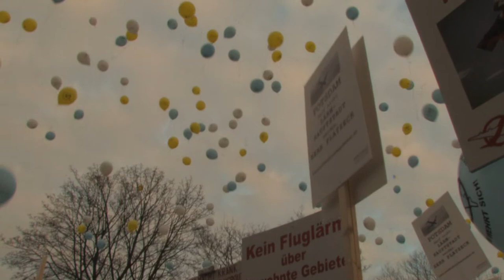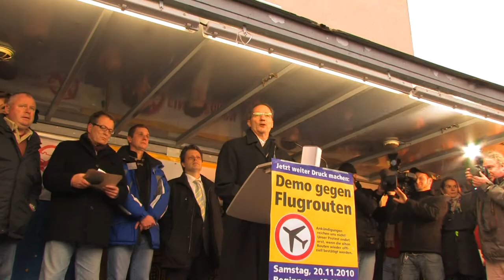Demo in Stahnsdorf gegen Flugrouten mit Matthias Platzeck, 20.11.2010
Demo gegen Flugrouten
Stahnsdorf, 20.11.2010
Redner:
- Dietmar Otto, Gemeindevertretung, Sprecherrat der BI Stahnsdorf
- Matthias Piaszinski, Sprecherrat der BI Stahnsdorf
- Bernd Albers, Bürgermeister, Stahnsdorf
- Matthias Platzeck, Ministerpräsident, Brandenburg
- Markus Peichl, Sprecher des Bündnisses gegen die neuen Flugrouten
- Martina Pohske, Sprecherin BI Lichtenrade/Mahlow-Nord (Waldblick)